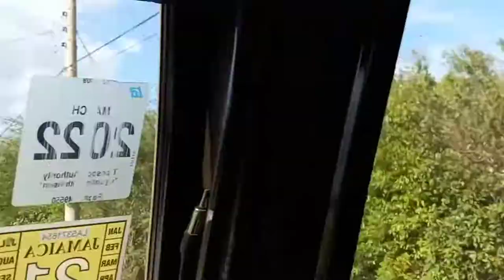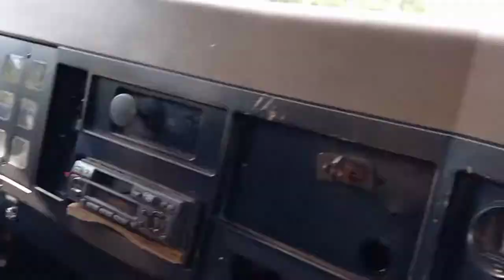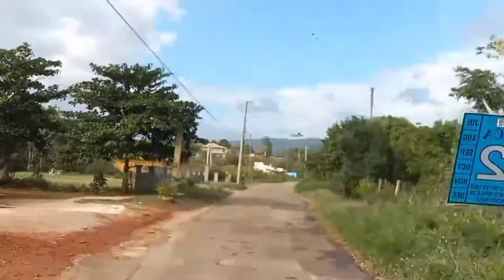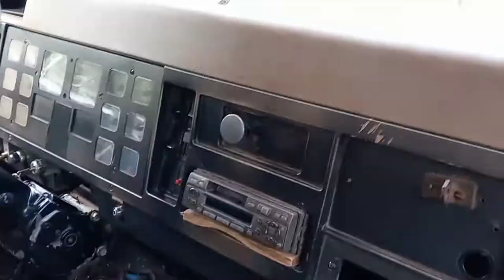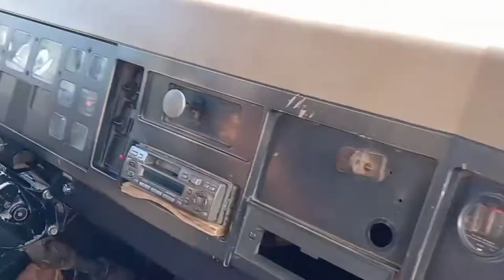Richard international dt (l10 cummins 13 speed trans)jay hawks trucking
outside